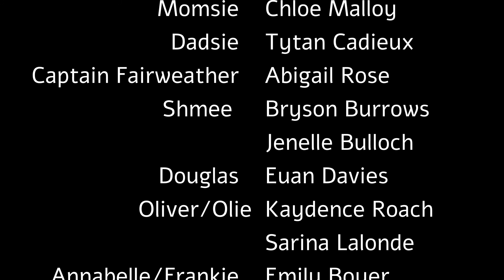Treasure Island Play Sunday Show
A Play By The Not So Amateur
Amateurs
Cornwall Division